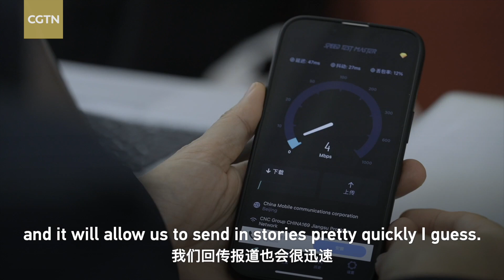Virtual meetings become 'real' on the Winter Olympics 5G Express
For journalists, the most traditional way of reporting is to interview in person. But new technologies have allowed new possibilities. China Media Group and China Railway have jointly developed a 5G studio on a high-speed train that runs between Beijing and Zhangjiakou, the two competition zones of the #2022 Winter Olympics. With stable and fast 4K transmission, reporters covering the Olympics can use the train's facilities to talk to guests in another location. However, to the audience, it'll seem as though they're in the same space. Take a look at how CGTN reporters Zhao Yunfei and Cen Ziyuan meet in the metaverse.